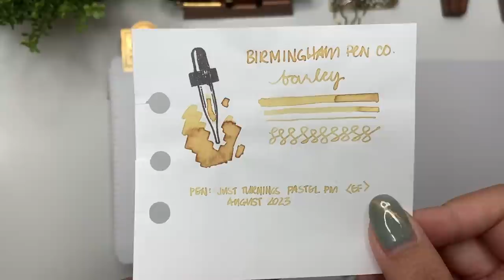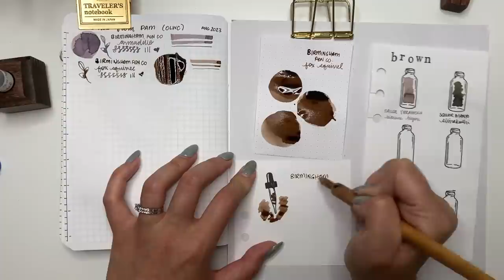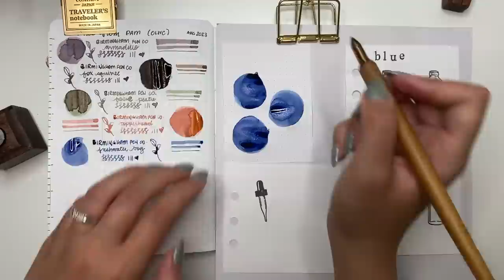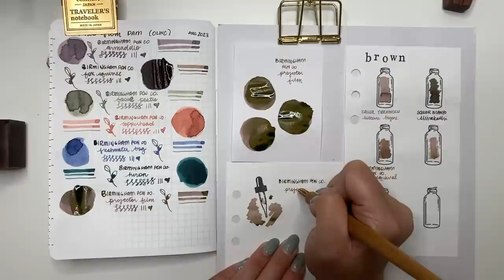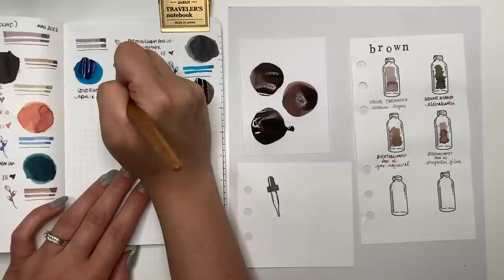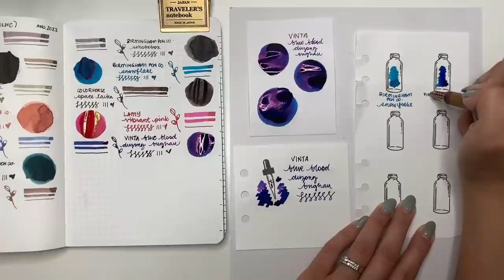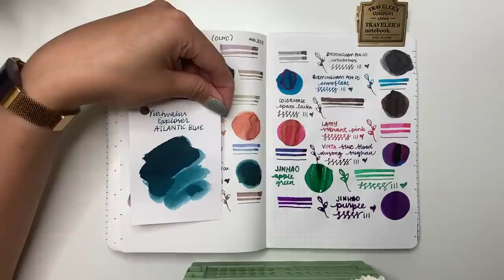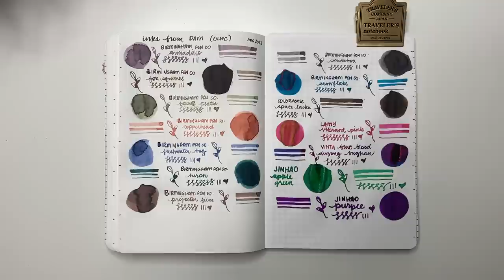FOUNTAIN PEN INK HAUL // Inks from Friends! // Birmingham Pen Co, Colorverse, Vinta, Jinhao, Lamy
1 Tablet Floor Stand
2 Ring light
3 Midori A5 Clear Cover
4 Midori A6 notebook
5 Hobonichi A5 Notebooks
6 Hobonichi A6 Notebooks

1 Pilot Kakuno, Clear, Fine Nib
2 Pilot Fountain Pen Capless
3 PILOT Vanishing Point Fountain Pen
4 SAILOR Professional Gear Shiki-Oriori Four Season Edition (Haruzora)
5 Pilot CON-40 Converter
6 Cross Botanica Green Daylily Fountain Pen with 23KT Gold-Plated Stainless Steel Fine Nib
9 Platinum 3776